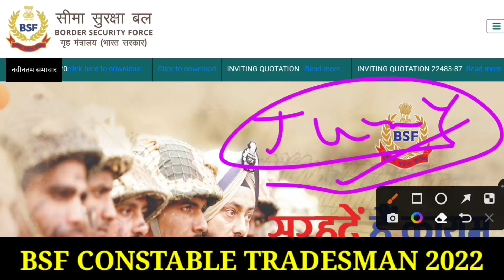BSF Tradesman Physical Date 2022 | BSF Tradesman Physical Kab Hoga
Recruitment2021 bsf constable recruitment 2021 bsf constable recruitment 2021 online apply bsf constable recruitment 2021 syllabus bsf constable recruitment 2021 tamil bsf constable recruitment 2021 form kaise bhare bsf constable recruitment 2021 malayalam bsf constable recruitment bsf head constable recruitment 2021 bsf gd constable recruitment 2021 bsf head constable ministerial recruitment 2021 bs bsf_si_constable_head constable recruitment 2021 bsf head constable recruitment 2021 online apply bsf gd constable recruitment 2021 tamil bsf recruitment 2021 bsf recruitment 2021 kerala bsf vacancy 2021 bsf vacancy 2021 female bsf vacancy increase bsf vacancy 2021 10th pass bsf vacancy 2020 bsf vacancy 2021 bsf vacancy details bsf vacancy 2021 tamil bsf bharti for female 2021 bsf bharti ke liye document bsf bharti 2021 date bsf bharti running 5 km bsf bharti me hight bsf bharti running bsf bharti 2021 Hello friends, how are you all? Today we will talk about the recruitment. He has issued a direct recruitment advertisement from the (BSF. In this recruitment, Aircraft Mechanic, Radio Mechanic, Flight Gunner, Engineer,Sub Inspector, Head Constable (Store Man), Constable Vacancies and candidates can apply from any state. Female and male candidates can apply. Other Details of BSF Constable Recruitment 2021, BSF SI Recruitment 2021, BSF Constable Bharti 2021, BSF Constable Vacancy

Bsf tradesman physical 2022
Bsf tradesman physical test
Bsf tradesman physical kab hoga

Bsf tradesman experience certificate kaise banaye
bsf tradesman experience certificate

Bsf tradesman bharti selection process

bsf tradesman vacancy 202bsf tradesman vacancy 2022
bsf constable tradesman vacancy 2022
Bsf physical me kya hota hai
Bsf tradesman trade test
bsf tradesman recruitment 2022
Bsf ka physical kab hoga 2022
Bsf tradesman physical details
bsf vacancy 2022 female
Bsf cook experience certificate
Bsf cook physical
Bsf ka physical kaise hota hai
Bsf tradesman ka physical kab hoga
Bsf tradesman physical ki taiyari kaise kare
Bsf physical kab hoga
bsf constable cook vacancy 2022
Bsf tradesman admit card kab aayega